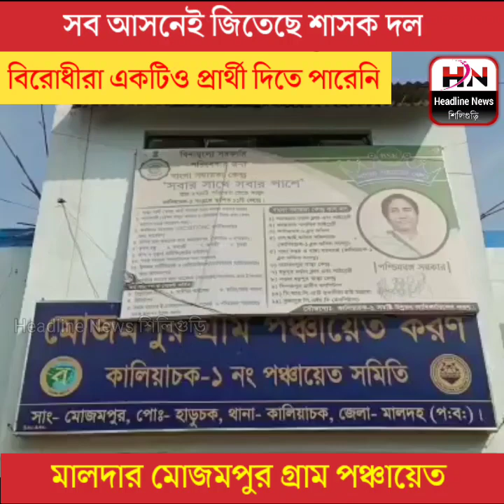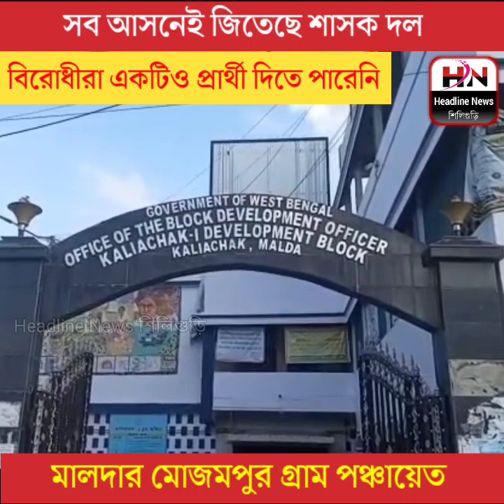ভোটের আগেই গ্রাম পঞ্চায়েত দখল